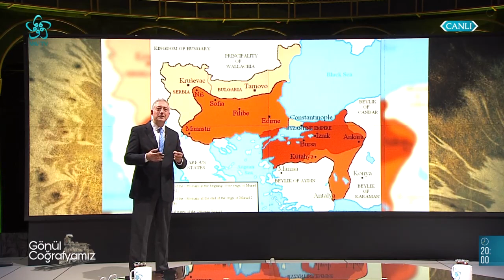Rumeli'de Türk-İslam Medeniyetinin İzleri | Mehmet Dilbaz - Gönül Coğrafyamız (41. Bölüm)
Türkler için Rumeli'nin önemi nedir? Osmanlı Devleti Rumeli'de nasıl bir miras bıraktı?

Gönül Coğrafyamız'da bu hafta "Osmanlı Devleti'nin Rumeli'deki Mirası " konuşuldu.

Gönül Coğrafyamız'a bu hafta Tarihçi Mehmet Dilbaz konuk oldu.

Dr. Vehbi Baysan'ın sunumuyla Gönül Coğrafyamız 41. bölümüyle yayında...!

00:00 Gönül Coğrafyamız
05:00 Rumeli'de Türk-İslam Medeniyetinin İzleri
25:00 Osmanlı Devleti'nin Rumeli'deki Mirası
34:00 Osmanlı'nın 34. Padişahı: Sultan 2. Abdulhamid
48:00 Sultan 2. Abdulhamid'in Şahsiyeti
01:03:00 Sultan 2. Abdülhamid'in Siyasi Dehası